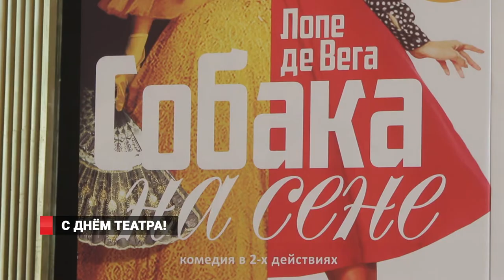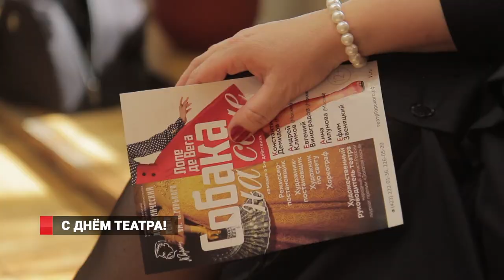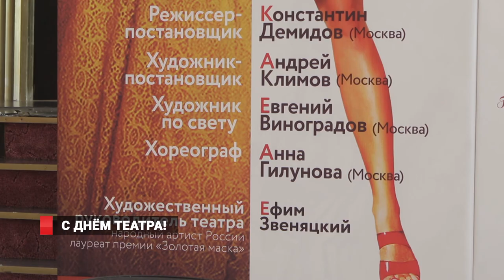С днем театра!